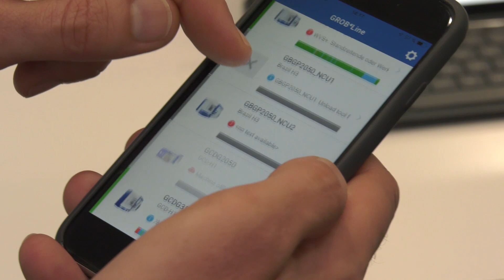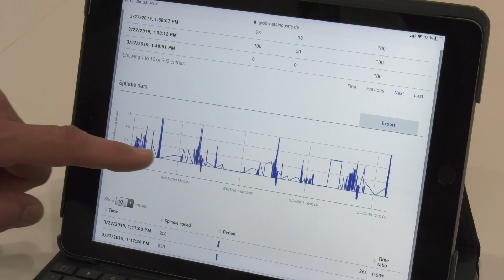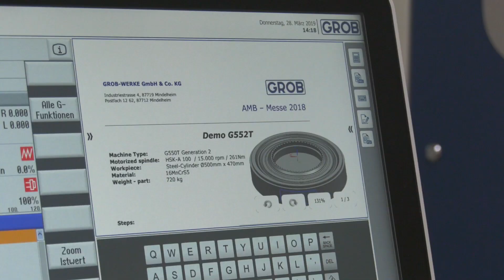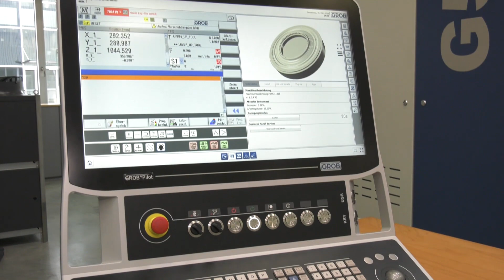GROB’s industry 4.0 solution for today and tomorrow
Emil Nigl heads up the Industry 4.0 department at GROB, Emil explains to MTDCNC how they use data for optimising the best machining strategy for each individual client. GROB have been using Industry 4.0 within their own facilities for many years, developing the software to overcome the problems of the future but being able to deliver the solutions today.